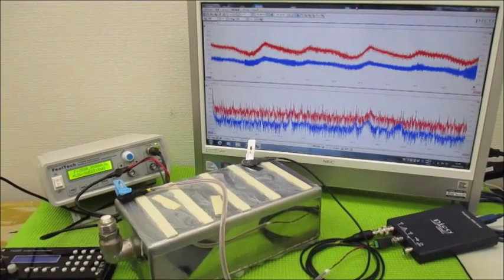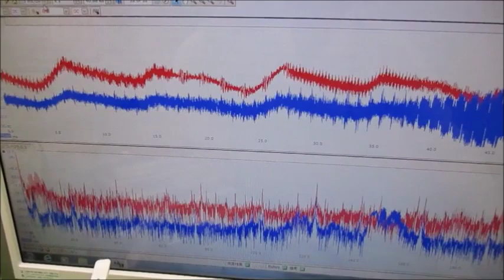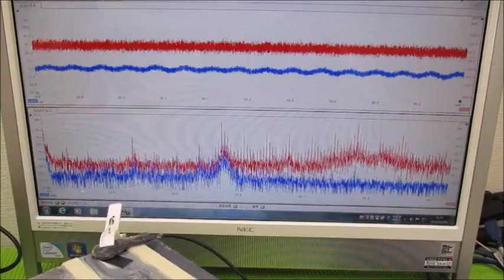音圧測定解析に基づいた、超音波システムの開発技術 ultrasonic-labo